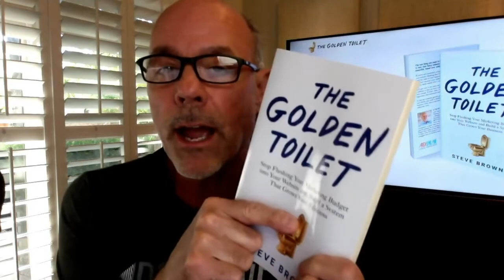How To Create A Culture That Attracts the Right People | Bryan Adams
You can't attract the right people if you don't know what YOU stand for. Learn how to create a culture that attracts the RIGHT people by identifying your "why" and what makes YOU different.

In this video, Bryan Adams talks about a part of his book, where he talks about repelling people and attracting the right ones.

00:00 Intro
00:02 His Book
00:31 DO It Right!
02:28 The Golden Nugget

⭐️ Free resources ⇒
How to increase job applications from your job ads:

👉 Check out Bryan's book ⇒
Give & Get Employer Branding: Repel the Many and Compel the Few with Impact, Purpose and Belonging: